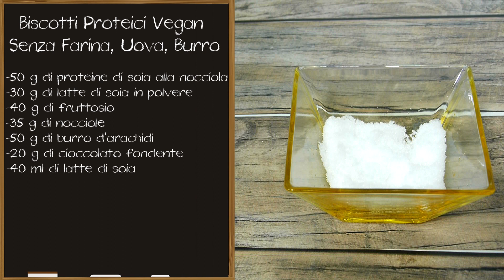Biscotti Proteici Vegan per Celiaci - Senza Farina, Uova, Burro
Biscotti Proteici Vegan - Senza Farina, Uova e Burro con proteine della soia in polvere. Davvero irresistibili, provare per credere, il risultato è assicurato!

Ingredienti Ricetta

Per 12 biscotti

    Gusto nocciola: 50 g di proteine concentrate della soia
    30 g di latte di soia in polvere
    40 g di fruttosio
    30 g di nocciole
    50 g di burro d'arachidi
    20 g di cioccolato fondente
    40 ml di latte di soia

Preparazione Biscotti Proteici Vegan - Senza Farina, Uova, Burro

1. Preriscaldare il forno a 180°C.

2. Riunire le nocciole nel bicchiere del frullatore e tritare il tutto fino ad ottenere una polvere finissima.

3. Tritare grossolanamente il cioccolato fondente.

4. In una ciotola, riunire le proteine di soia alla nocciola, il latte di soia in polvere, il fruttosio, la polvere di nocciole, le scaglie di cioccolato, e mescolare insieme al burro d’arachidi.

5. Unire, a filo, il latte di soia fino ad ottenere un impasto compatto e non appiccicoso.

Abbiamo qui proposto la versione vegan dei biscotti proteici. Ad ogni modo, la stessa ricetta può essere preparata con proteine del latte, latte vaccino in polvere e latte fresco animale.

6. Dividere l’impasto in 12 pezzi, ottenere delle palline e schiacciarle leggermente con le mani.

7. Sistemare i biscotti su una piastra foderata con carta da forno, mantenendo una carta distanza tra l’uno e l’altro.

8. Cuocere i biscotti in forno caldo, a 180°C, per 12 minuti circa, fino a doratura.

9. Sfornare, lasciar raffreddare e conservare in un barattolo di latta per una settimana.